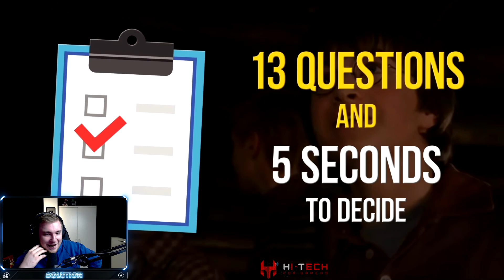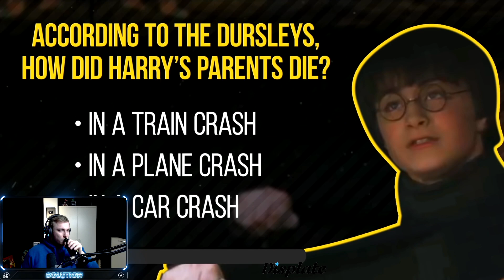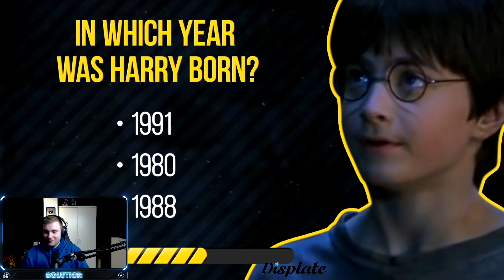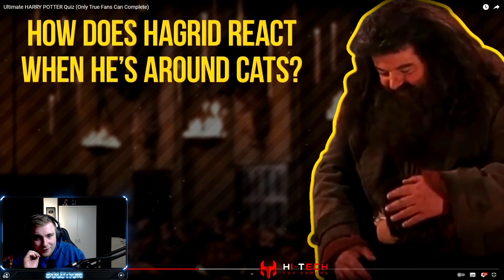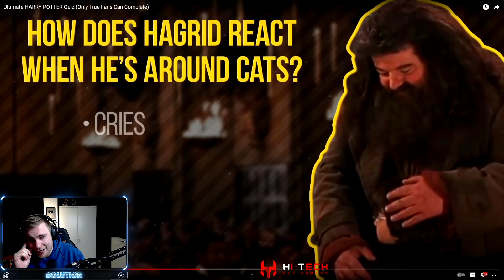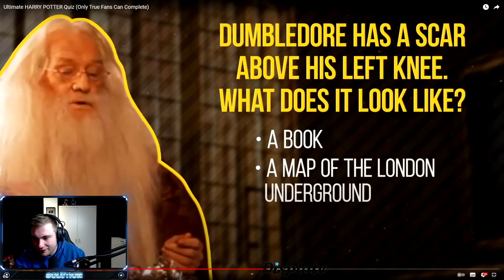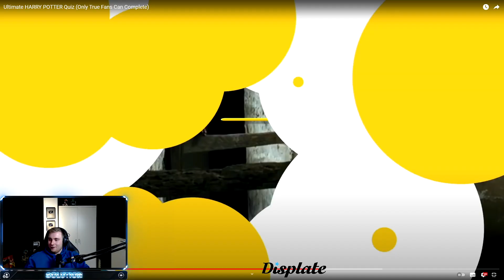Der GRÖßTE HARRY POTTER NERD der WELT?! 🤔 | xTheSolution Stream Highlights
[WERBUNG]*Testet & checkt den meiner Meinung nach besten Booster in EMPORGY aus und spart mit meinem Code: "XTHESOLUTION5" 5% auf eure Bestellung! Melone, Cherry Berry & Mango sind meine persönlichen Favorites!

Alle mit * gekennzeichneten Links sind Kooperationsprogramme mit meinen Partnern. Dabei handelt es sich um Werbung auf Provision, bei der für den Endverbraucher jedoch keine Mehrkosten entstehen.